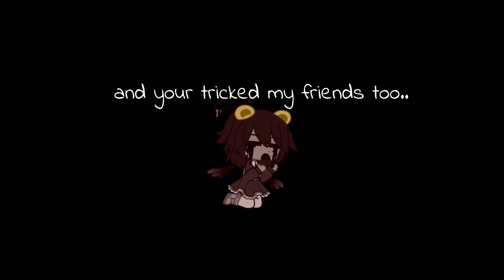CHICA SONG BUT GACHA?!????